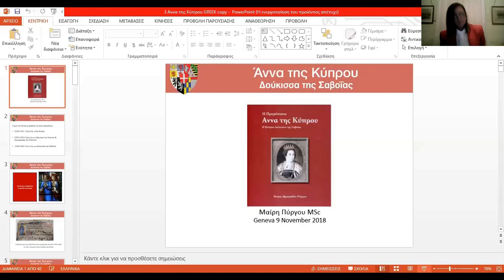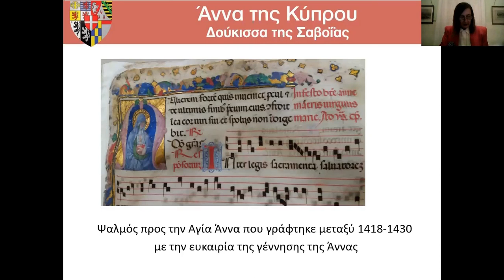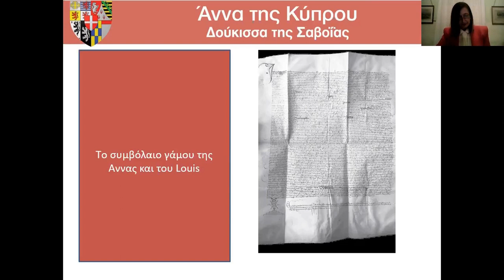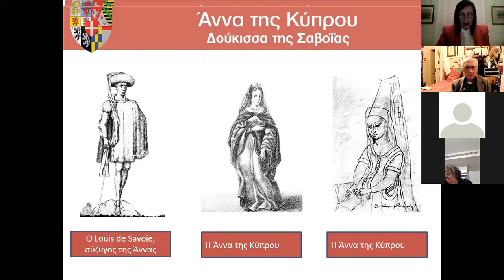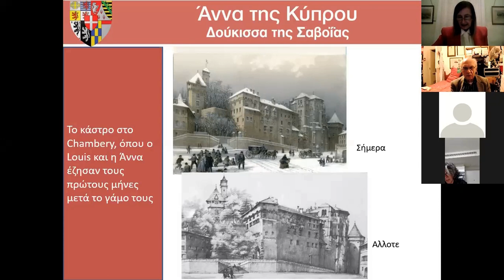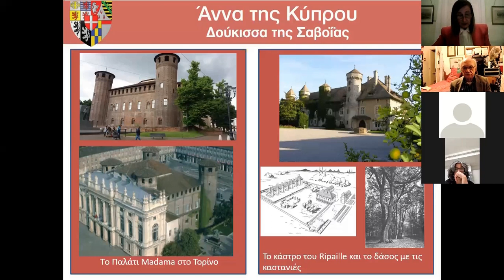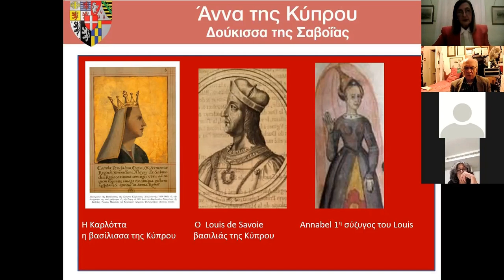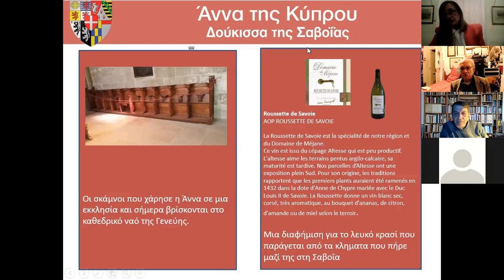CNCH Spring 21΄: Μαίρη Πύργου - Η Πριγκίπισσα Άννα Λουζινιανή της Κύπρου, Δούκισσα της Σαβοΐας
Το Κέντρο Φυσικής και Πολιτιστικής Κληρονομιάς σας παρουσιάζει
την διαδικτυακή διάλεξη της

Μαίρης Πύργου,
Ερευνήτρια

με θέμα:
Η Πριγκίπισσα Άννα Λουζινιανή της Κύπρου,
η Κύπρια Δούκισσα της Σαβοΐας (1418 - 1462)

που πραγματοποιήθηκε στις  9 Μαρτίου 2021

Την ομιλήτρια παρουσίασε ο επιστημονικός συνεργάτης μας Τηλέμαχος Παπαϊωάννου.

ΣΥΝΟΨΗ
Η Πριγκίπισσα Άννα της Κύπρου, μια γυναίκα δυναμική, που σύμφωνα με τους ιστορικούς ήταν η πιο όμορφη γυναίκα της εποχής της, είναι κόρη του βασιλιά Ιανού της Κύπρου και της Καρλόττας των Βουρβόνων. Σε ηλικία δεκαπέντε ετών φεύγει από τη Κύπρο για να παντρευτεί το γιο του Δούκα της Σαβοΐας Louis. Μαζί της παίρνει μια συνοδεία από 86 άτομα και μετατρέπει το Chambery, την πρωτεύουσα της Σαβοΐας σε μια μικρή Λευκωσία. Ο σύζυγος της Louis, που την ερωτεύεται παράφορα αφήνει τη διακυβέρνηση της Σαβοΐας στην Άννα. Οι σκληροπυρηνικοί βαρόνοι της Σαβοΐας, που δεν ανέχονται να τους κυβερνά μια ξένη και κυρίως μια γυναίκα την κατηγορούν αδίκως, ότι κατέστρεψε τη χώρα, ότι σπατάλησε τους θησαυρούς της Σαβοΐας σε διασκεδάσεις και ότι στέλλει χρήματα στην Κύπρο για να βοηθήσει το γιο της, που είναι παντρεμένος με την Καρλόττα της Κύπρου. Η Άννα αποκτά δεκαοκτώ παιδιά, από τα οποία ζουν τα 14 και τα παντρεύει με τους σημαντικότερους βασιλείς της Ευρώπης. Αξίζει να σημειωθεί ότι η κόρη της Καρλόττα είναι παντρεμένη με το βασιλιά της Γαλλίας Louis XI, και μεταξύ των εγγονών της είναι οι βασιλείς της Γαλλίας, Louis XII, o Francois I, o Louis XIV, η βασίλισσα της Πολωνίας, η βασίλισσα της Γερμανίας, η βασίλισσα της Ουγγαρίας, η Μαίρη Στούαρτ της Σκωτίας, η πριγκίπισσα Diana, ο Winston Churchill και πολλοί άλλοι.